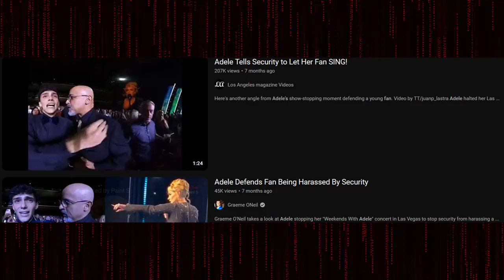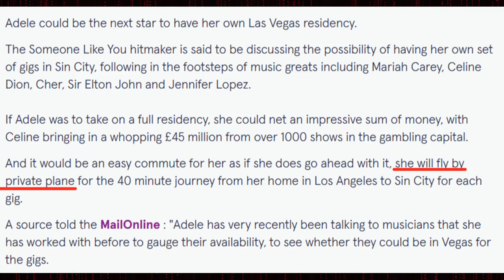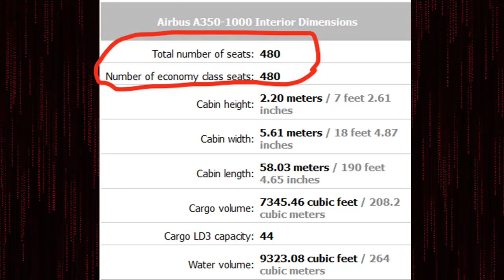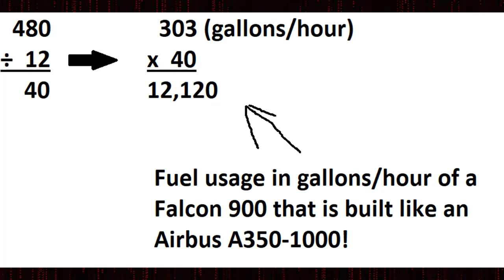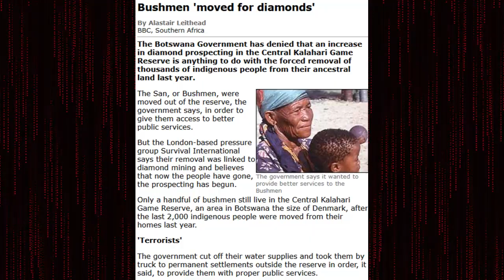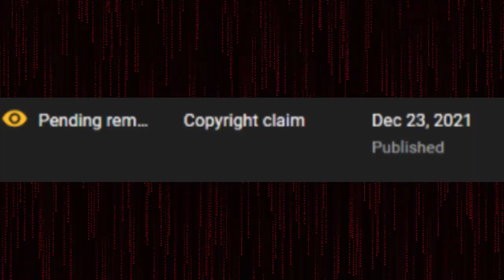Content Arrest - Adele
As much as Adele tries to keep an impeccable image, she seems to do the one thing that seemingly every celebrity does, that ought to be frowned upon. Her use of private jets contributes greatly to the destruction of the worldwide environment through greenhouse gas emissions, which causes climate change. On top of this, her association with diamond rings makes her a suspected enabler of child slave labor in South Africa's diamond industry, and Botswana's persecution of indigenous populations in the name of expanding their own diamond industry. In this video, I rightfully call Adele out on all of this.